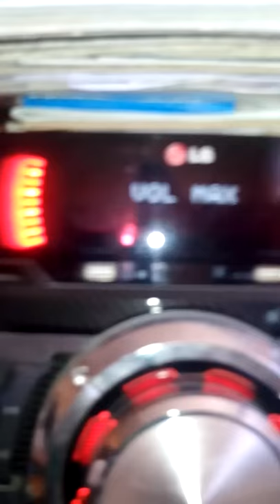Песня TDIME группа the prodigy